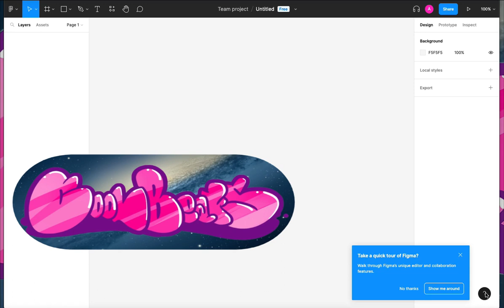Figma使い方動画②英語表示を日本語表示に変更する方法🌸🐝💓 無料PCアプリ figma freepcapp ✨coolbeats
右下の？マークをクリック、Change languagesで言語を変更できます。